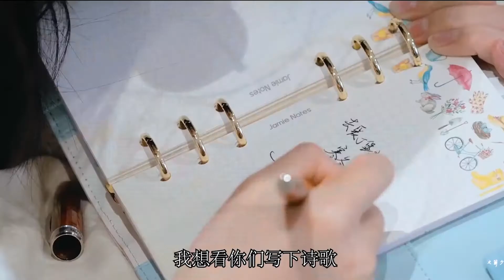[Vietsub - FMV] Vật phát sáng - Jinna Phó Tinh | 发光体- 傅菁